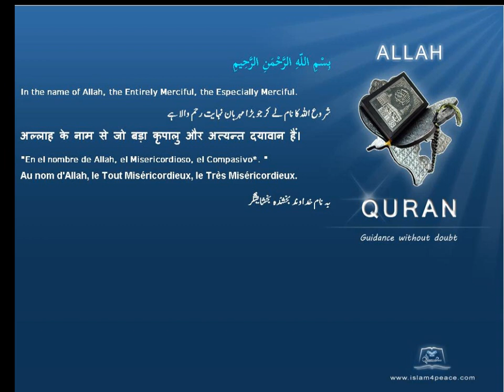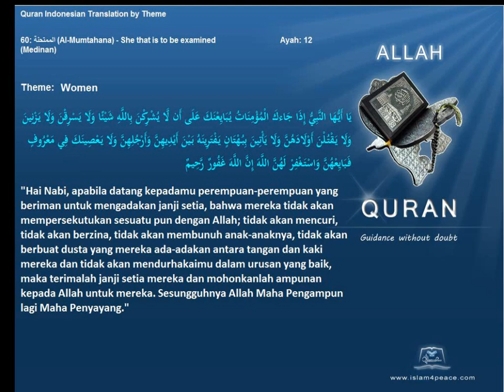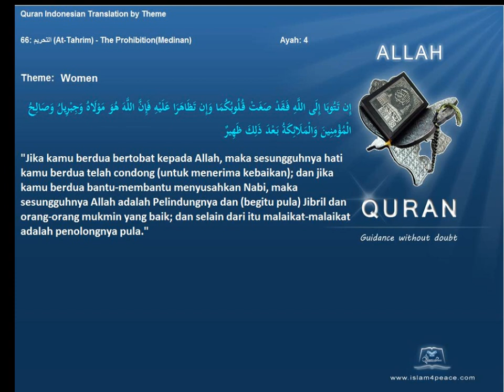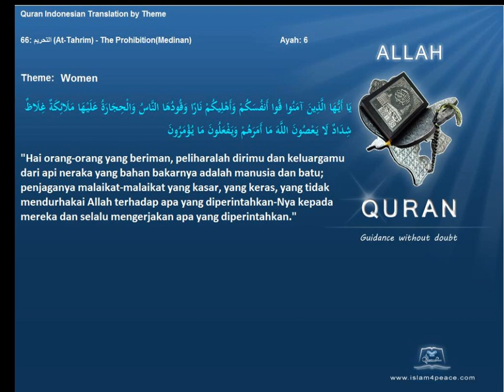Quran by Theme Indonesian Women Islam4Peace com